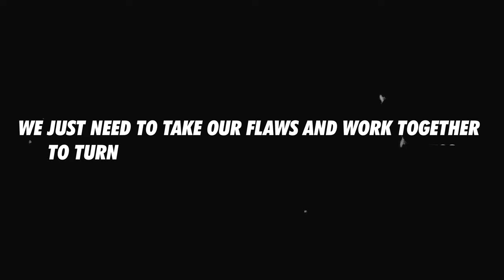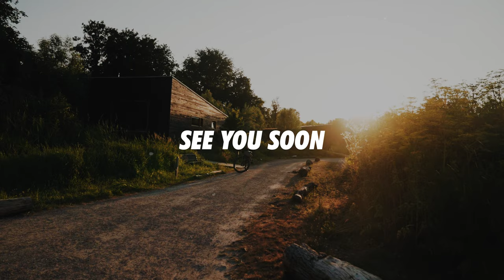I played in Europe's biggest clubs tournament | Windmill 2023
Windmill was fun:)
If you want to see more ultimate content let me know down in the comments bellow

24-70 f/2.8 GM
Sony 70-200 f/2.8 GM
A better version of the tripod
Action camera

Camera bag
Travel bag

Chapters:
00:00-01:05 Intro
01:06-05:10 NewAge VS Disconnection
05:11-08:34 NewAge VS EuroTrash
08:34-13:00 NewAge VS FRuBB
13:01-15:23 Time off
15:24-19:38 NewAge VS Deep Space
19:39-24:55 NewAge VS Denmark
24:56-28:33 NewAge VS Czech Republic
28:33-31:23 NewAge VS Belguim
31:22-32:58 Fun times
32:59-35:47 The party
35:48-40:48 NewAge VS Horangi
40:49-42:26 Final words
42:27-43:06  Last moments of Windmill
43:07-43:27 Exploring Amsterdam
43:28-43:35 Liam the legend
43:36-44:01 Reality check
44:02-45:25 This was hellish
45:26-45:47 Flying back to Israel
45:48-46:32 Imposter syndrome
46:34-48:18 Outro
48:19-48:56 Photos
48:57-53:03 Unfiltered content
53:04-53:10 See you soon!